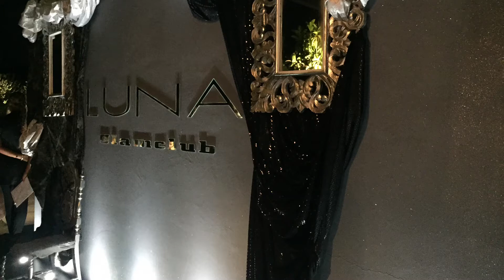Discoteca Luna San Teodoro